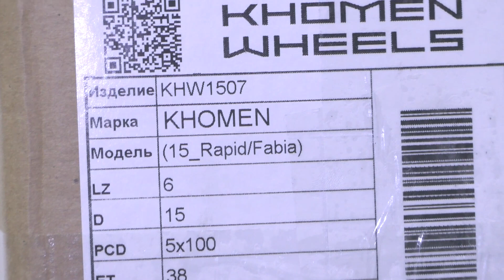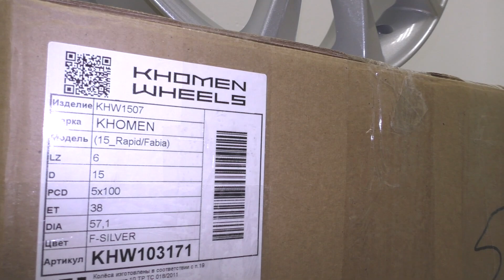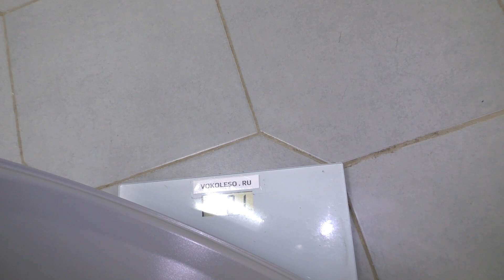Khomen Wheels (KHW1507) – обзор дисков на Skoda Rapid / Fabia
Прочные и недорогие